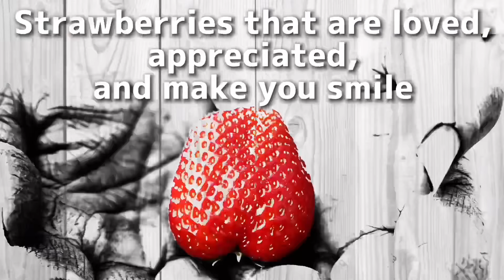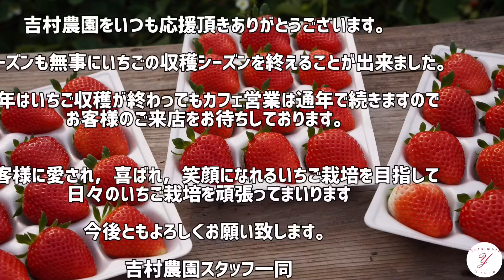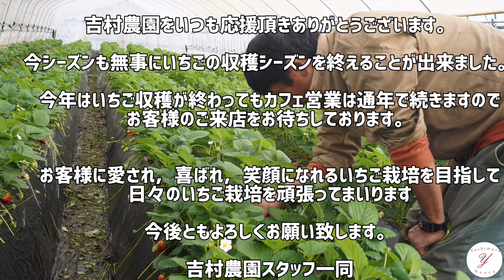【いちご栽培】マルチ作業3分割方式の作業ポイントをご紹介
吉村農園の簡単な説明↓

現在いちご狩りの観光農園，直売所を行っています。

12月1日〜5月上旬　いちご狩り，いちごの販売
※カフェ営業は通年で行っております
※いちごシーズンオフのカフェ営業は12時半から16時
※カフェ営業は土日祝日のみとなります。